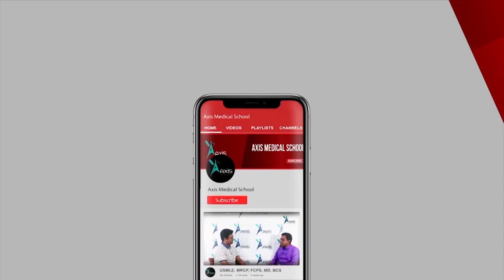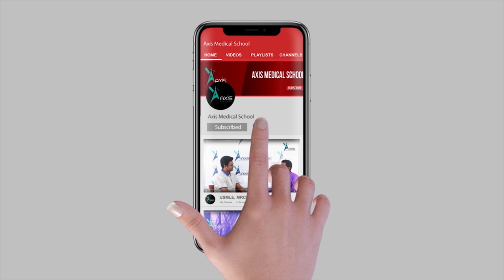Resources and strategies for mastering Microbiology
This video describes the basic  1st prof Exam preparation for "  Microbiology  ''
Md Saadi Abdullah
K-72
Dhaka Medical College
(3rd place) 3rd professional exam in Dhaka University
(Honours In Pharmacology, Pathology & Microbiology)